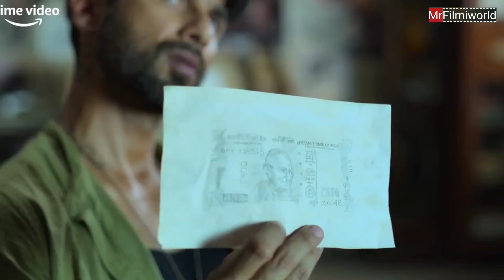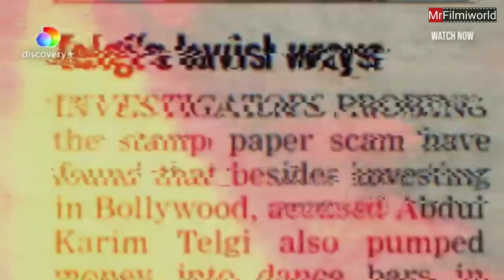Farzi Web series review mr Filmiworld | Farzi true story based on Telgi scams 2001 | Raj & Dk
Farzi Web series review mr Filmiworld | Farzi true story based on Telgi scams 2001

get register your mobile number

ferzi web series
new ott web series  new South movies ferzi
telgi scam true story ferzi web series vijaya sethupathi Sahid kapoor kay kay maneoon